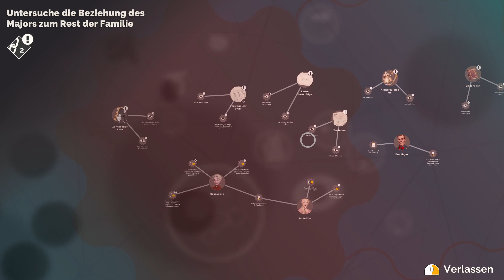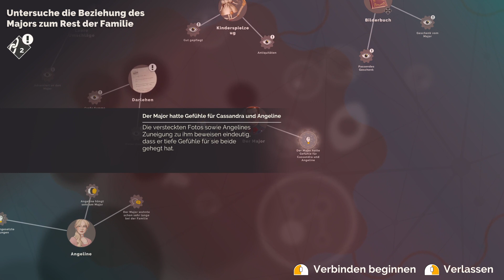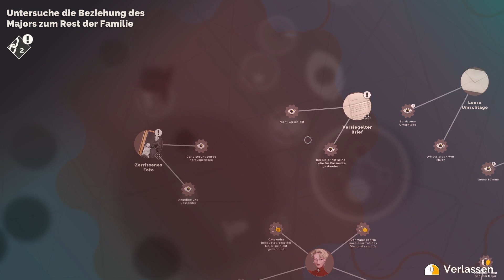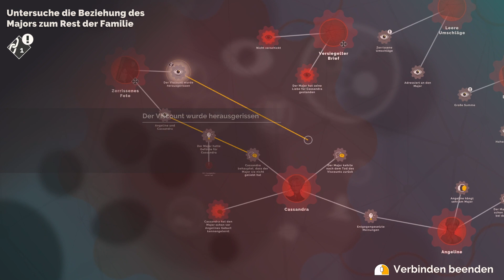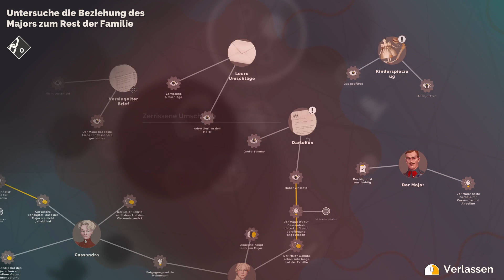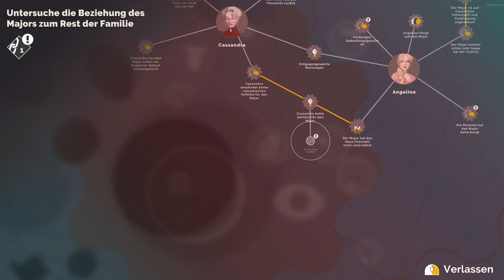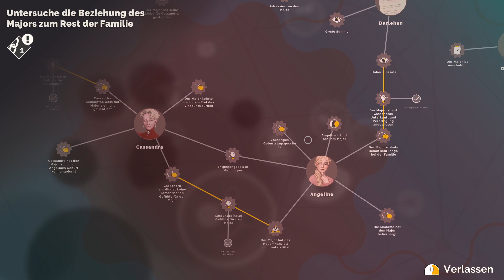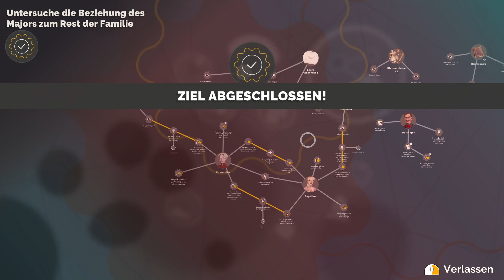Agatha Christie - Hercule Poirot: The First Cases– 21: Eine neue Wahrheit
In seinen frühen Jahren als Detektiv wird Hercule Poirot von der einflussreichen Familie Van den Bosch zu einem Empfang eingeladen. An diesem Tag soll die Verlobung ihrer Tochter bekannt gegeben werden. Doch als ein Schneesturm über die Stadt hereinbricht und alle Gäste im Herrenhaus gefangen hält, nehmen die Spannungen unter den Anwesenden zu. Und das fröhliche Ereignis steht bald im Schatten eines Mordes an einem der Gäste ...

Poirot befindet sich zur richtigen Zeit am richtigen Ort und beginnt sofort mit seinen Ermittlungen. Welche verborgenen Geheimnisse und tödlichen Rivalitäten wird er zutage fördern?